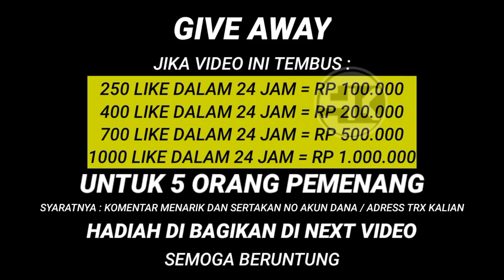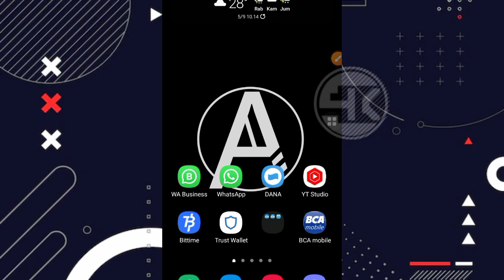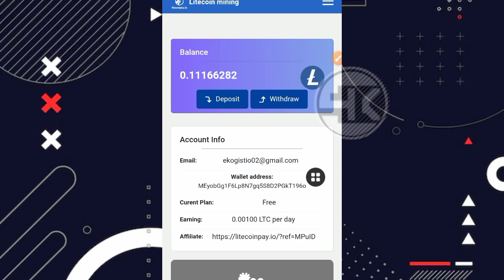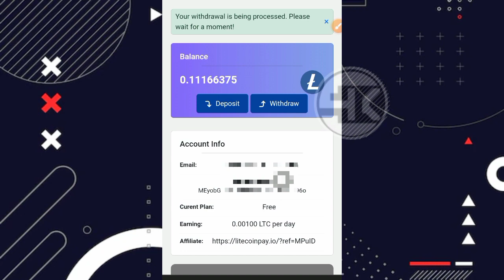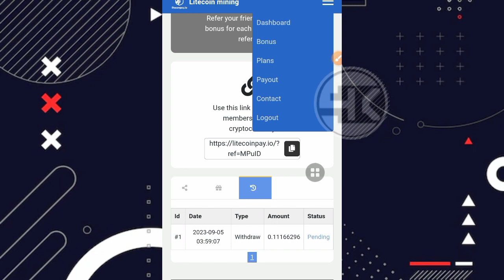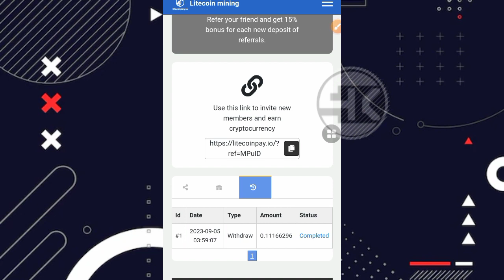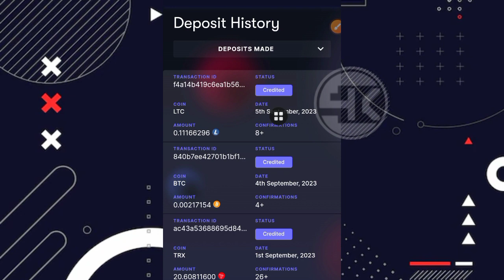MANTAP BANGET ‼️ CLOUD MINING LITECOIN GRATIS TERBUKTI MEMBAYAR TANPA DEPOSIT | CLOUD MINING 2023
⛔ PERHATIAN ⛔